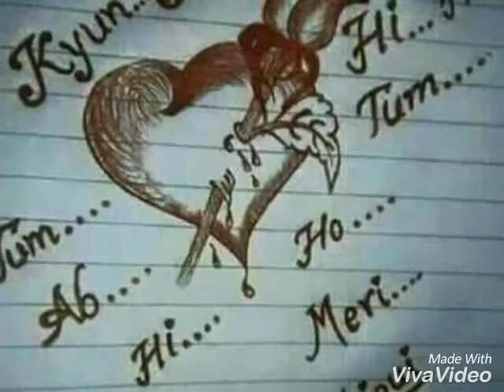Indrajit New pic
Jaisal.com